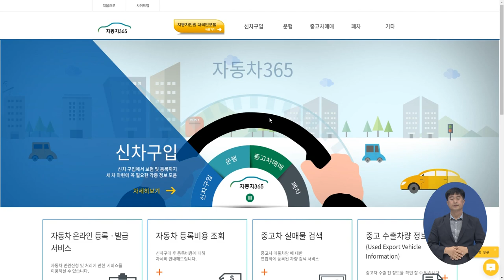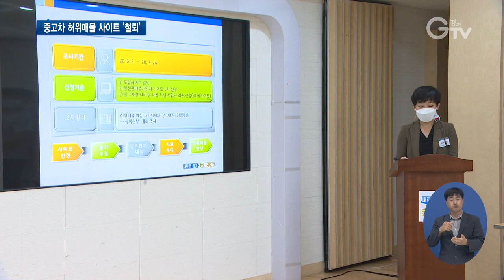이재명 “중고차 허위매물 엄벌..대기업 진출 반대”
[앵커멘트]
경기도가 허위매물이 판을 치는 중고차 시장을 개선하기 위해 전문가들과 머리를 맞댔습니다. 이재명 경기도지사는 허위매물을 엄벌하고, 대기업 진출은 허용해선 안 된다고 밝혔는데요. 정직한 사이트를 도가 인증해주는 방안 등을 검토하기로 했습니다. 최창순 기자입니다.

[리포트]
경기도는 지난 6월부터 한 달 여 동안 허위매물로 의심되는 중고차 판매 사이트 31개를 대상으로 집중 모니터링을 실시했습니다.

사이트당 100대씩 표본 조사한 결과 실제로는 구입할 수 없는 허위매물은 95%

도는 의심되는 사이트에 대해서 수사의뢰와 포털사이트 검색 차단 등의 조치를 진행했습니다.

중고차 시장을 개선하기 위한 후속조치로 경기도는 전문가들과 간담회를 열었습니다.

자동차 판매업계와 소비자단체, 학계 등 관련 전문가들이 참석한 가운데 다양한 의견이 오갔습니다.

[녹취] 엄태권 / 경기도자동차매매사업조합장
“실시간으로 5분 내에 수초 내에 실매물이 공개가 되고 있거든요. 가격도 그대로 공개가 되고 있고 그런 정직한 사이트가 있음에도 저희가 홍보력이 안 돼서 공개가 안 되는 사이트가 있습니다.”

[녹취] 김지호 / 민주노총 경기도중고차딜러지회장
“도장 찍어서 150만 원씩 사 가지고 광고를 뿌리는 허위 사이트 딜러들이 아니라 무자격자들이 아니라 이 서버를 가지고 유통시키는 제조하는 사람을 제재를 시켜야 한다는 거죠.”

이밖에 참석자들은 허위매물에 대한 처벌 강화와 중고차 시장 신뢰성 제고 등의 의견을 제시했습니다.

이재명 경기도지사는 중고차 시장을 개선하기 위해서는 허위매물을 엄벌해야 하고, 대기업 진출을 허용해야 한다는 주장에 반대 입장을 분명하게 밝혔습니다.

“책임 있는 대기업에게 중고차 시장을 허용해서 이런 문제를 해결하자는 극단적인 방안까지 나오는데 제가 결론적으로 말씀드리면 작은 문제가 있다고 해서 그 작은 문제를 해결해야지 더 큰 문제로 만들면 안 된다는 거죠.”

경기도는 중고차 허위 과장 매물에 대한 모니터링을 실시하고, 실매물을 판매하는 정직한 사이트를 공식 인증하는 방안 등을 검토하기로 했습니다.